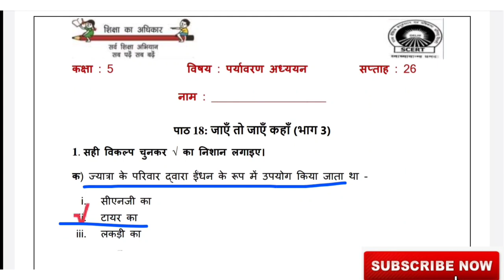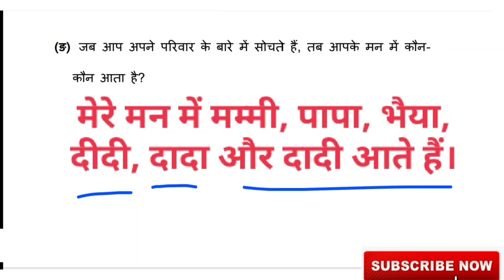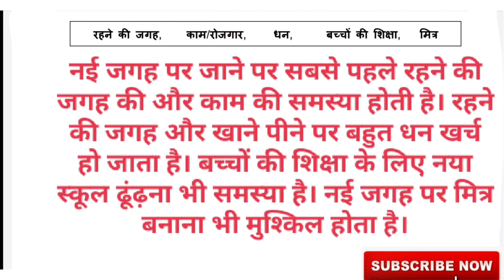EDMC Class 5 सप्ताह 26 पर्यावरण अध्ययन जाएँ तो जाएँ कहाँ Week 26 EVS Worksheet 26 Jaye to jaye kahan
EEMC Class 5 सप्ताह 26 पर्यावरण अध्ययन जाएँ तो जाएँ कहाँ Week 26 EVS Worksheet 26 Jaye to jaye kahan@padhoindia630